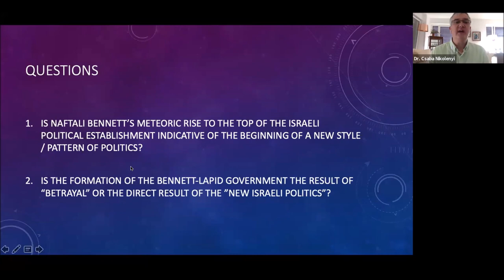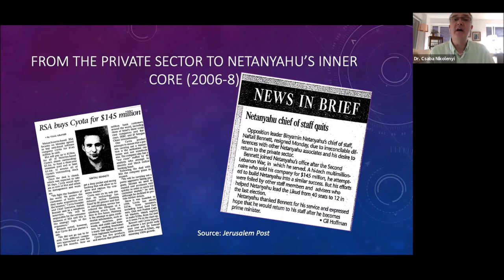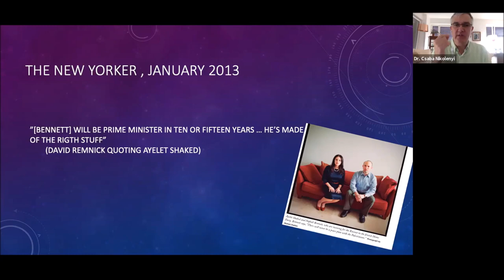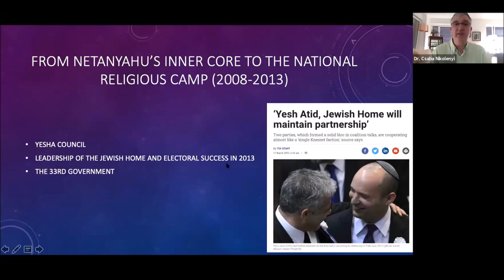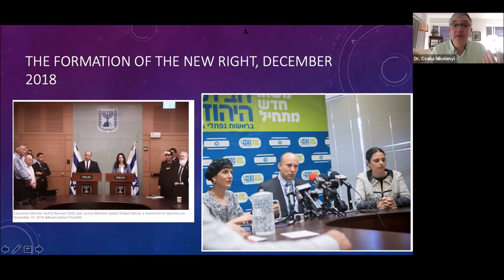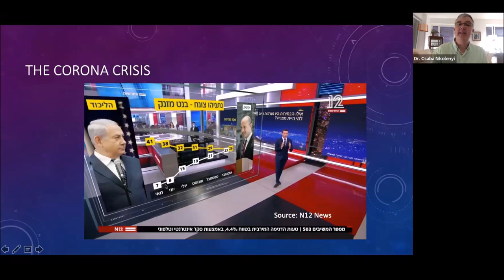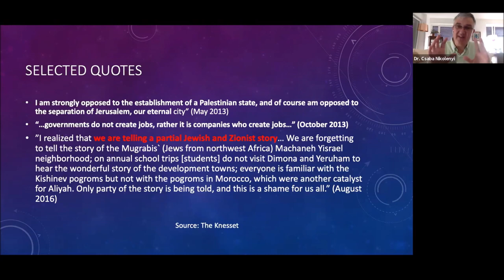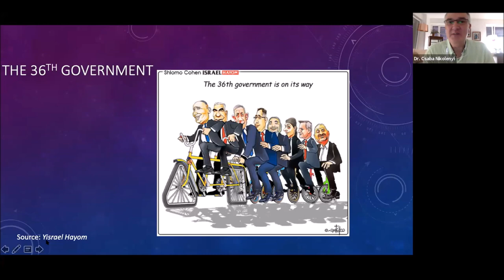Who is Naftali Bennett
On June 23, 2021, ADATH hosted a virtual event "Who is Naftali Bennett?" during a special Lunch & Learn Session with Dr. Csaba Nikolenyi, the Director of the Azrieli Institute and Professor in the Department of Political Science at Concordia University. The session began with a personal introduction by Nina Glick on the Bennett family's connection to Montreal.